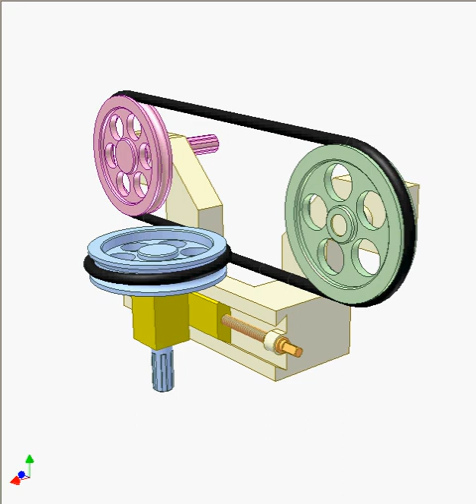Belt drive 6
Rotation transmission between two skew shafts with rope belt.
Angle between the blue and pink shafts is 90 deg. The belt wraps 1 rev. around the blue pulley.
The blue shaft can translate during rotation.